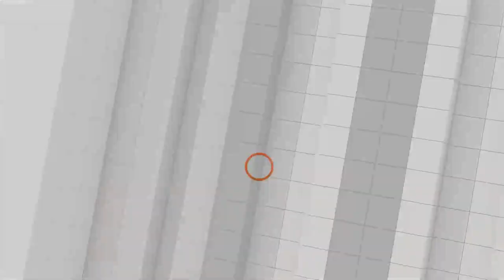[Full] ยุบสภา - เลือกตั้ง | ปิยบุตร - พิธา ดีกันแล้ว | นโยบายจูงใจประชาชน | คุยให้คิด [25 ก.พ. 66]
- พรรคการเมืองเดินหน้า เร่งเสนอนโยบายจูงใจประชาชน
- ยุบสภา - เลือกตั้งครั้งหน้า วันที่เท่าไรแน่
- ลุงป้อม 700
- “ทำแล้ว ทำอยู่ ทำต่อ” สโลแกนใหม่ประจำตัวลุงตู่
- ประชาธิปัตย์ปรับโฉม ชูสโลแกน "เช้าวันใหม่"
- “ปิยบุตร - พิธา" ดีกันแล้ว พร้อมเดินหน้าพาก้าวไกลสู้ศึกเลือกตั้ง
- จับตา 3 มี.ค. ศาล รธน. ชี้ขาดอำนาจแบ่งเขตเลือกตั้งของ กกต.

1. เว็บไซต์
2. แอปพลิเคชัน